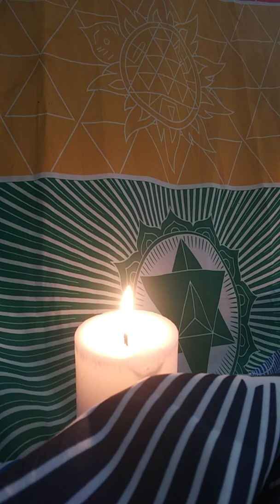Collective reading for February 2nd - 7th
Hello everyone!!!

I'm queen of cups and my sun sign is a Pisces my rising is a leo my moon is in Capricorn my Venus Mercury and Jupiter is in Capricorn

If you would like to donate to this channle you can do so